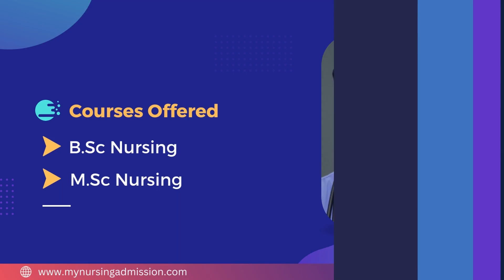Karpaga Vinayaga Nursing College- Pudukkottai |Nursing Colleges In Tamilnadu| mynursingadmission.com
Karpaga Vinayaka College of Nursing is located at Pudukkottai District in Tamilnadu. Karpaga College of Nursing was established in the year 2008. Karpaga Vinayaka College of Nursing offers 4 year BSc Nursing & 2 year MSc Nursing having an intake of 50 seats and 10 seats. BSc Nursing was started in the year 2008 and MSc Nursing was started in the year 2012. Karpaga Vinayaka College of Nursing is approved by INC & TNNMC. Students who secure a minimum of 50% or above in physics, Chemistry and Biology are eligible to study in our Campus. Selection Process is through Management Quota and Counselling Quota. The College contains all infrastructure with well equipped laboratories, spacious classrooms, library with wide range of books, Journals, Records, Magazines etc. The College is located in a Calm environment so that it creates a better learning experience. The College Can easily be reachable either by Train / Bus. The College provides Hostel facilities for the students. The Hostel consists of Warden and around 100 students. Also hygienic food is served in the Hostel. The Students have to participate in several programs and Co - Curricular activities conducted by College & Hostel.